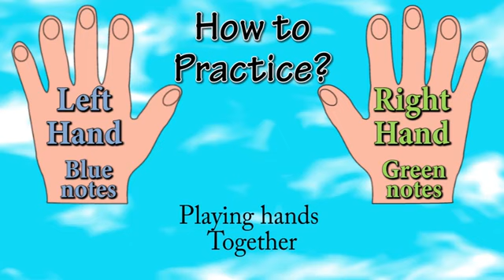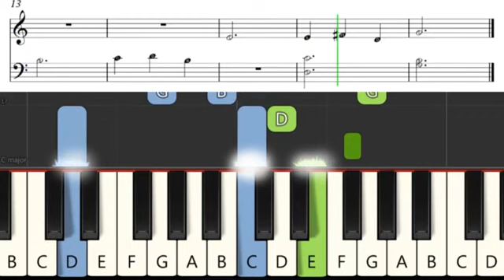Poco Piano - The Swan